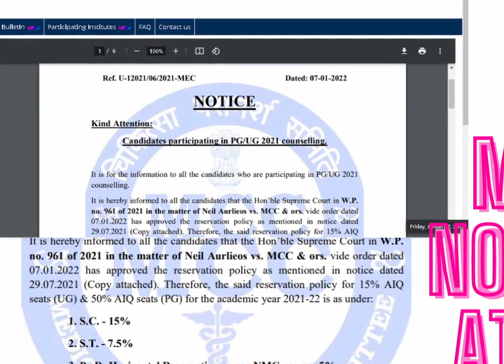NEET UG & PG Counselling 2021|MCC Notification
Watch this video for new reservation policy.